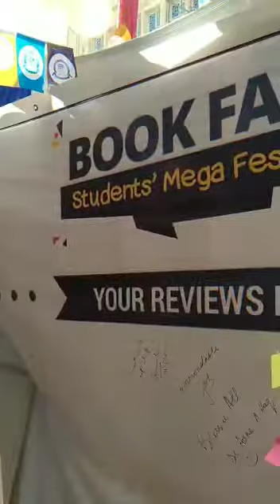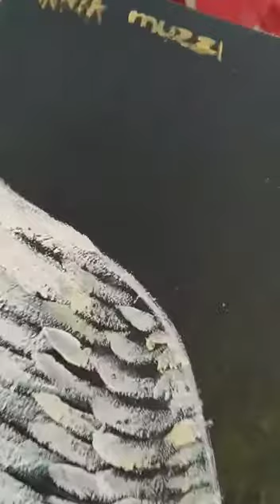ART Exhibit - Dow University of Health Sciences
Wamsum Art Studio at Dow University of Health Sciences